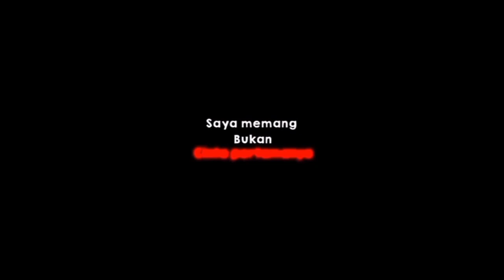POV:Ketika Kedatangan Mafia Baru Tapi Lu Malah Part.2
Baru Selesai Nih Lelah Banget Gw Maaf Kalau Kurang Bagus